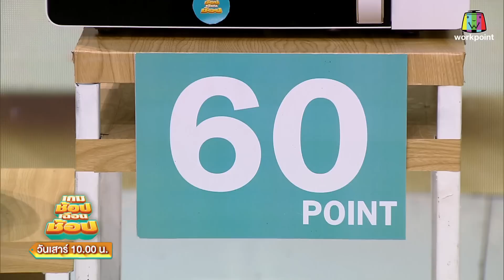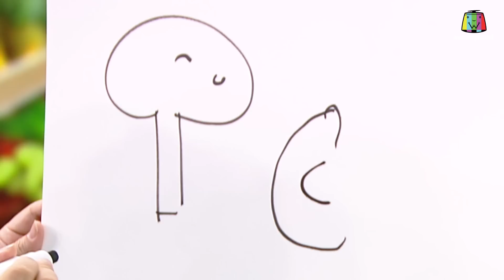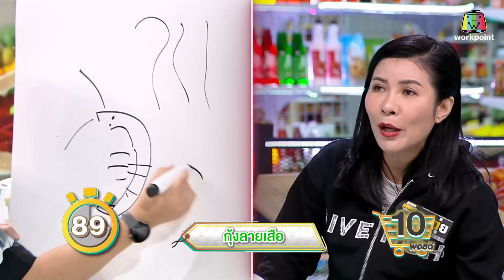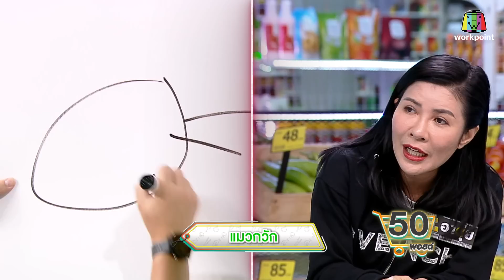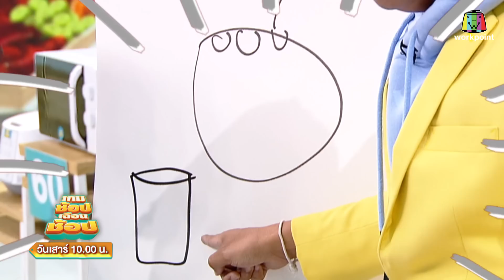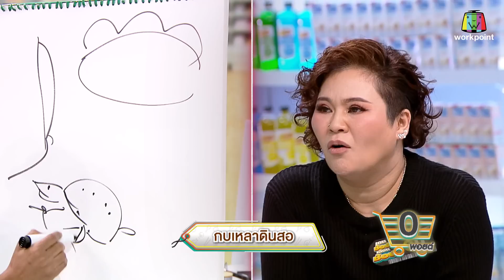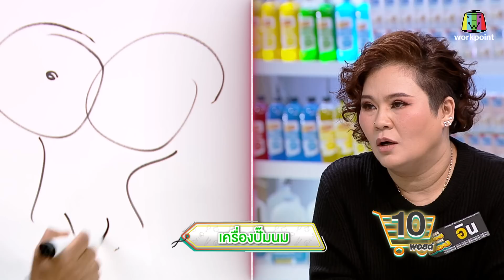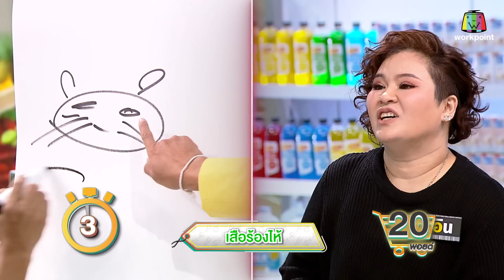เกมช้อปเฉือนช้อป | EP.24 | 17 ก.ย. 65 Full EP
จักรวาลนักช้อปต้องสั่นสะเทือน!!! กับการแข่งขันเกมสุดมันที่เชือดเฉือนด้วยพลังแห่งนักช้อป งานนี้มีฟินกับของรางวัลใหญ่สุดอลังการแน่นอน...

เกมช้อปเฉือนช้อป  ทุกวันเสาร์ เวลา 10.00 น.